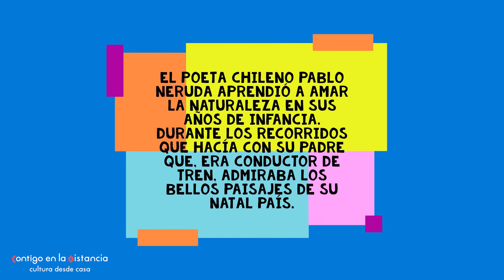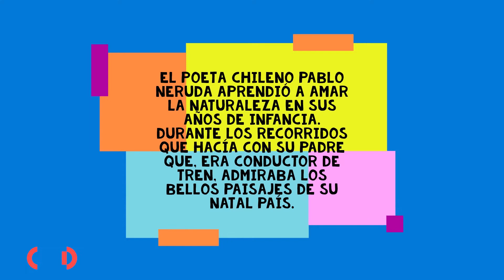Oda a los trenes del sur | En el andén. Cuentos para viajar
Conmemoramos el Día Internacional del Libro con nuestra sección “En el andén. Cuentos para viajar”, viaja a través de las palabras con el poema “Oda a los trenes del sur” del escritor chileno Pablo Neruda.

A cargo de Laura Benítez Armas, con la colaboración de Yessika Rodríguez Bernabé, Daniela Lizeth Bonilla Palma y Dulce Marlen García Galán.